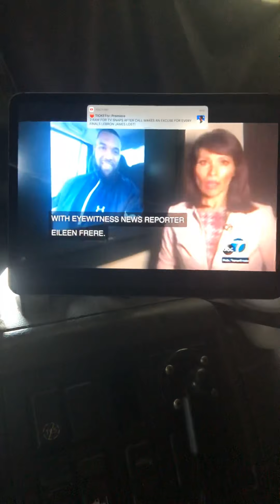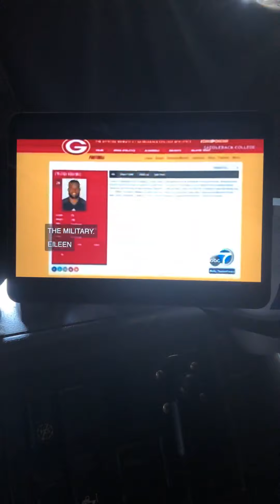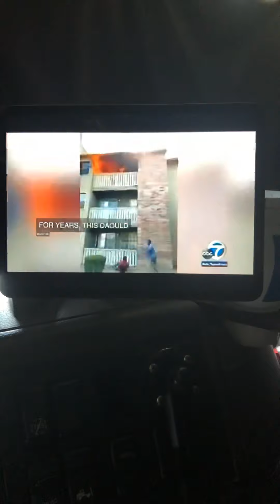Mother sacrificed herself while tossing Her 3 year old out of a burning apartment